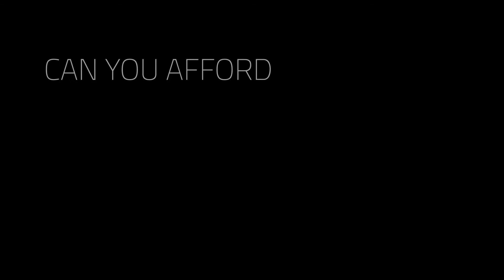GenInvo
Go-to life sciences partner for innovative software solutions